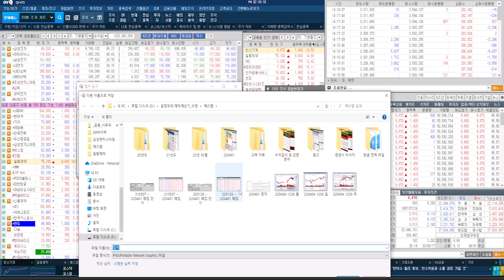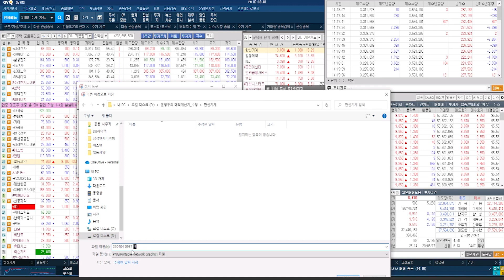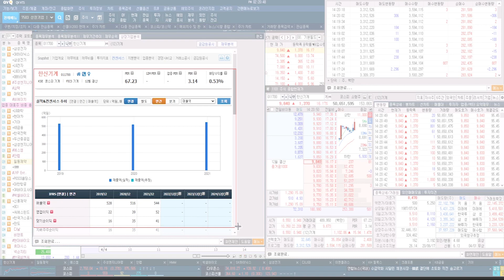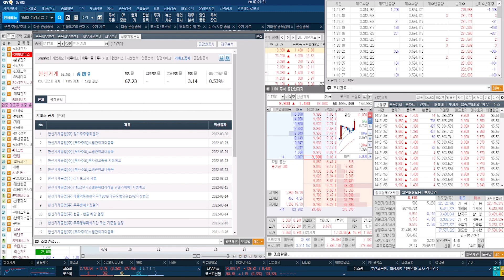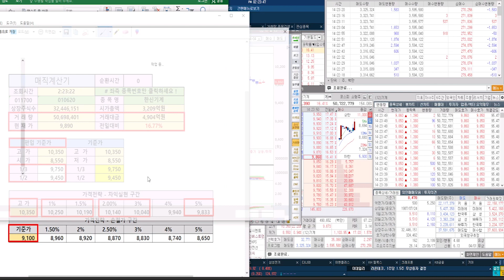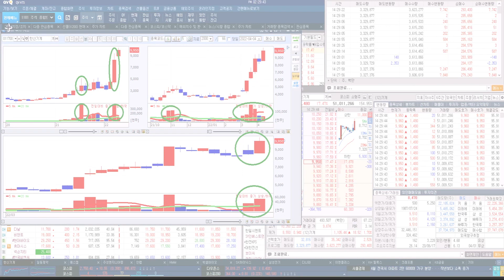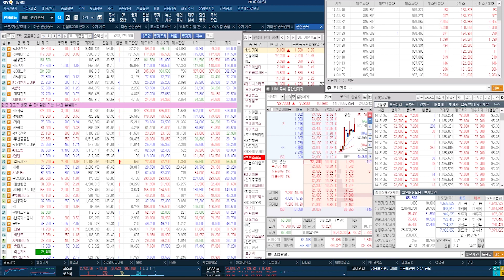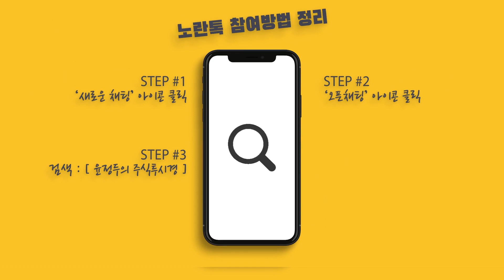[한신기계 주가 전략] 대통령직인수위원회(인수위)에서 원자력 발전(원전)이 언급 & 2050년 탄소 중립, 원전 중요한 역할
◆먹는 코로나 치료제 기대

★2022년 04월 04일 10:49

★2022년 04월 01일 22:42

★2022년 03월 31일 22:46

★2022년 03월 31일 19:00

★2022년 03월 30일 10:29

★2022년 03월 25일 22:54

★2022년 03월 25일 21:00

★2022년 03월 25일 14:16

★2022년 03월 24일 19:00

♣VIP 문자&카톡 선착순 5명
◆1+1=198만원 / 2+3개월 396만원

5. 이*미(이*미)
4. 이*남(수익으로)
3. 조*일(디씨)
2. 조*상 (솔윤)
1. 강*홍 (찬비소리)

♣대한항공 22%↑폭등
◆해외 여행 수요 기대감

★2022년 04월 01일 22:42

▶선착순 10명 모집
▶마감후 가격인상 예정
▶04일 10시

♣직장인 특화 상품
♣안정적인 포트폴리오 구성

◆선물 1 [99만원상당 USB]

◆수요 부활 및 풍력 수혜 기대

★2022년 03월 31일 22:46

★2022년 03월 23일 22:50

★2022년 03월 15일 22:57

★2022년 03월 14일 22:29

♣대한전선 51%↑폭등
◆호반건설 한진칼 지분 인수

★2022년 04월 01일 19:00

★2022년 03월 31일 19:00

★2022년 03월 31일 14:48

★2022년 03월 16일 22:35

대한전선 일동제약 KB금융 에스엠 (0331)

-2005년 증권선물거래소(현KRX) 초청 강연

2016년 | 대신증권 & SBSCNBC 주최 전문가 실전투자대회 1위
2009년 | NH선물 해외파생상품 실전투자대회 1위
2007년 | 대우증권 실전투자대회 7,681% 1위
2006년 | 삼성증권 실전투자대회 1위
2006년 | 현대증권 ELW 실전투자대회 1위
2003년 | 제일투자증권 실전투자대회 1위
2002년 | 메리츠증권 실전투자대회 1위
2001년 | 겟모어증권 실전투자대회 2위

2017년 윤정두의 주식 투시경(통합)
2016년 윤정두의 주식 투시경(캔들의 비밀)
2009년 대한민국 증권 금융 트렌드
2009년 슈퍼개미의 투자 비밀
2008년 윤정두의 ELW 투자비법 X-FILE 1~2권
2007년 슈퍼개미 열전
2006년 개미투자 길라잡이
2005년 완전정복 주식투자 기초
2000년 ~ 2004년 주식 기초도서 시리즈 1~4권

2016년
- 매일경      제TV 스페셜 방송